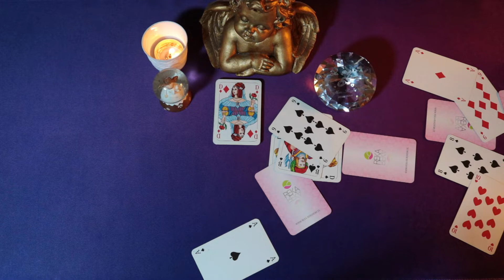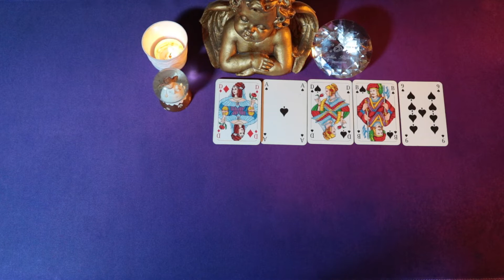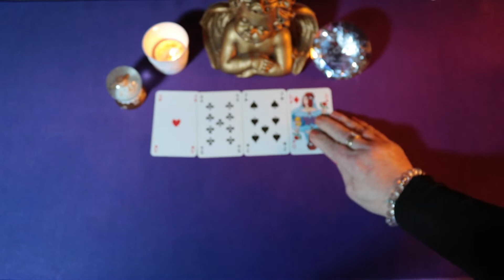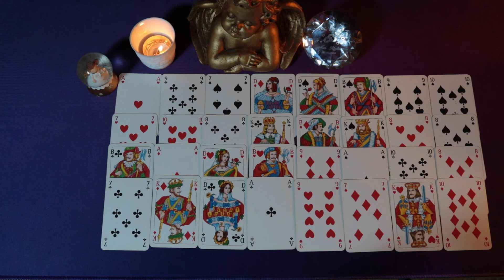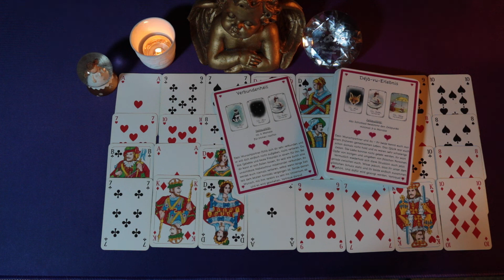Portal - Das erfährst du jetzt 👈Seelenpartner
TERMINE IM DEZEMBER

Monatsangebot / 881 € / Jetzt buchen
Sammelangebot! Sei bei allen Ritualen im Dezember dabei. Du sparst 50%!

01.12. Portal Energiekreis / 88,88 € / Jetzt buchen
Die Energie ist im Wiederstand

01.12. Harmonie Ritual  / 88,88 € / Jetzt buchen

02.12. Venus Ritual  / 88,88 € / Jetzt buchen
Venus im Schütze

04.12. Venus Ritual  / 88,88 € / Jetzt buchen

07.12. Portal Energiekreis  / 88,88 € / Jetzt buchen

08.12. Vollmond Ritual und Energiekreis / 90 € / Jetzt buchen

09.12. Fülle Ritual  / 88,88 € / Jetzt buchen

14.12. Portal Energiekreis  / 88,88 € / Jetzt buchen

15.12. Portal Energiekreis  / 88,88 € / Jetzt buchen

19.12. Venus Quadrat Chiron / 90 € / Jetzt buchen

21.12. Wintersonnenwende Energie Kreis und Ritual / 111,10 € / Jetzt buchen

22.12. Portal Energiekreis  / 88,88 € / Jetzt buchen

23.12. Neumond im Steinbock / 90 € / Jetzt buchen

ab 24.12. Raunächte Energie Kreis / 222,20 € / Jetzt buchen

26.12. Portal Energiekreis  / 88,88 € / Jetzt buchen

28.12. Venus Ritual  / 88,88 € / Jetzt buchen

29.12. Venus Ritual  / 88,88 € / Jetzt buchen